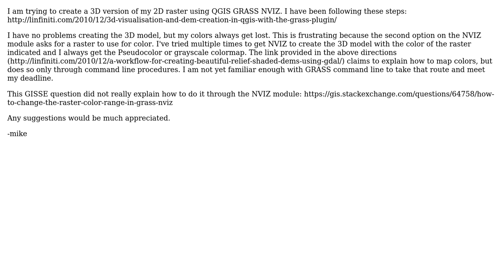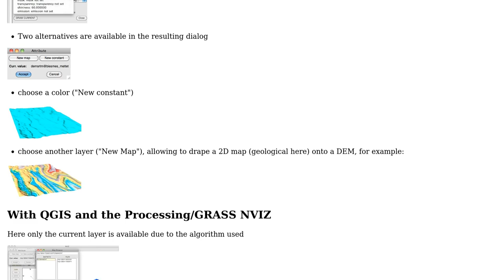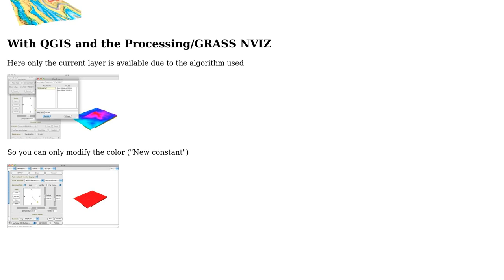GIS: How to get custom colormap onto 3D NVIZ in QGIS GRASS?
With thanks & praise to God, and with thanks to the many people who have made this project possible! You are responsible for your own actions.